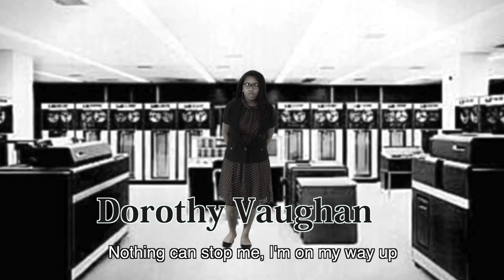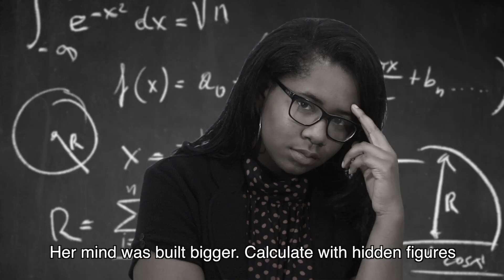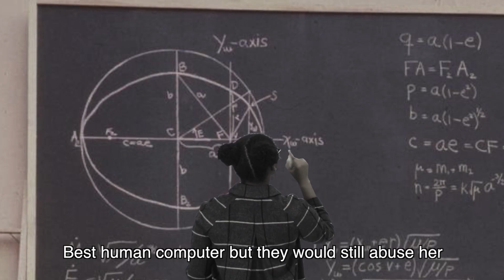On My Way Up (Hidden Figures Rap)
Watch an insanely talented team of high schoolers tell you the story of the African American women behind America's success in the Space Race. It's a Hidden Figures music video, written and performed by 10th graders from Emmett J. Conrad High School in Dallas Texas.

Video production by Elliott Bastien Morin & 3Motion Creative

Audio production by Chase Moore Music

Produced by Science With Tom